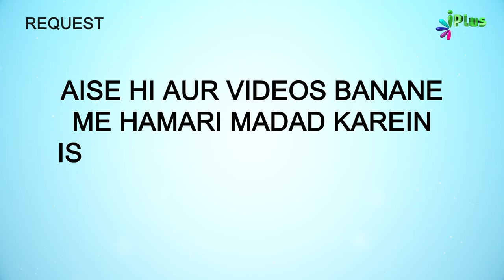Momin Ko Jitni Badi Musibat Utna Bada Sawab | 5 Minute Ka Madarsa 588 | Shaikh Arshad Hussain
Momin Ko Jitni Badi Musibat Utna Bada Sawab | 5 Minute Ka Madarsa 588 | Shaikh Arshad Hussain Mohammadi iPlus TV

UPI : donateilm@icici